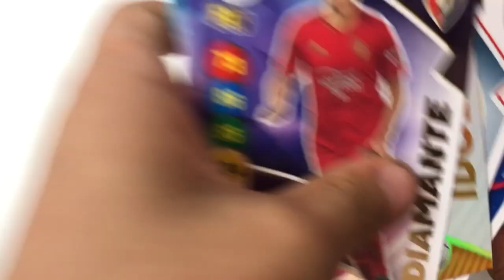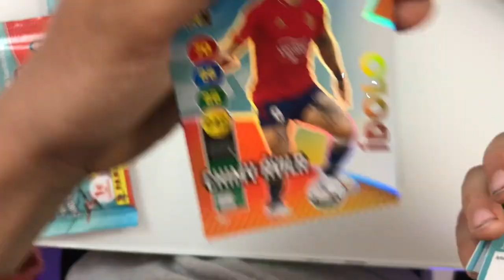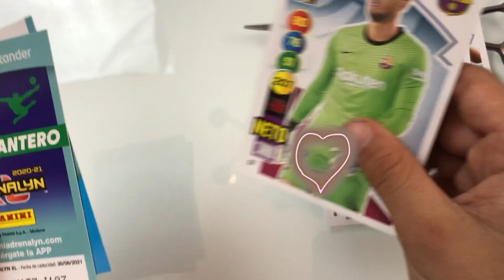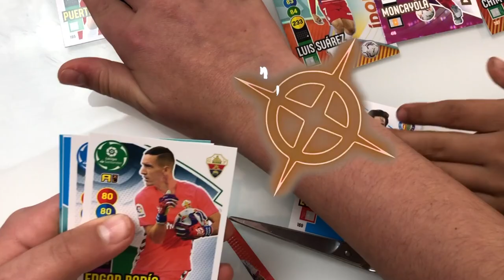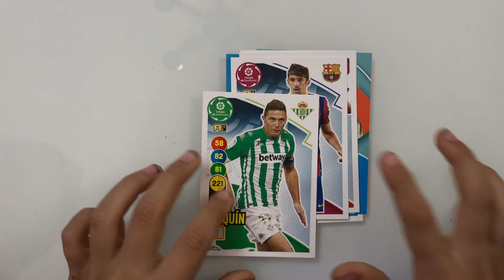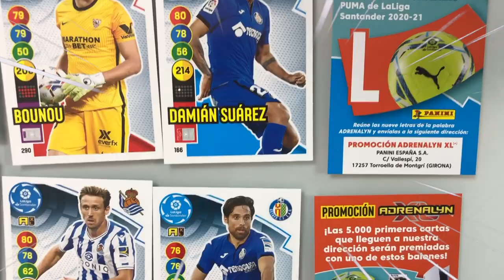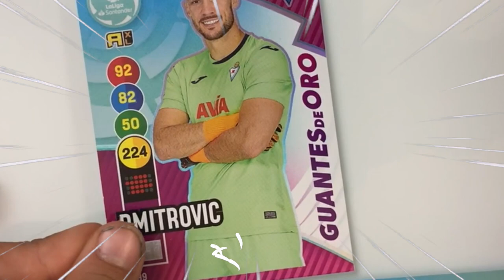Nuevas tarjetas cards de futbol ADRENALYN XL 2020-21 LIGA SANTANDER: Unboxing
Nuevas tarjetas cards de futbol ADRENALYN XL 2020-21 LIGA SANTANDER: Unboxing Quién es más genial STARTER PACK! CARDS LaLiga 2021 Nuevas tarjetas de fútbol. FOOTBAL CARDS LaLiga 2021 Santander Adrenalyn cartas nuevas. Desbloquear nuevas footbal cards LaLiga